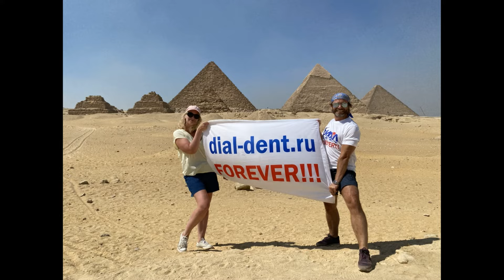Пирамиды Египта. Пандемия. Народу никого!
Июль 2021. Прямых рейсов на курорты Египта из России нет. Летим в Хургаду через Каир. Ну раз через Каир нужно и на Пирамиды Египта заглянуть. Сморите пирамиды в отсутствие людей в период пандемии.

Вчера с Татьяна Цукор и группой смелых дайверов стали исследовать пирамиды Египта в июле, днем! Пирамид оказалось довольно много!
Начали с самой древней и первой - пирамидв Джосера. Народу никого! Затем, вторая пирамида Ломанная! Народу никого!
Группа отчаянных людей полезла внутрь пирамиды. Смотрю и Татьяна Борисовна за ними нырнула в дыру! Нужно согнуться вдвое и лезть вниз в бесконечный и слабоподсвечивающицся проход!
Кричу! Куда ты! Вернись! Ты, что не слышала про проклятье фараона! Еле вытащил!
Из пирамиды вышли с потерями. Один потерял внутри свой оберег, другой очки. Опытные люди сказали, что это мы еще легко отделались.
Затем поскакали на верблюдах в точку Южного Креста. Это точка где вся сила пирамид концентрируется и придает мощнейший толчок энергиии тому кто в нее встал. Дождались Таню, которая поехала на колеснице.
В этой точке на фоне самых больших пирамид Египта в том числе и Хеопса мы с растянули флаг Диал-Дент.
Что тут началось! Крик, свист! Полиция с пистолетами!
Оказалось с флагами на фоне пирамид фотографироваться нельзя! Нужно заранее согласовывать этот акт и оплачивать, потому что это рекламная акция!
Но спасибо нашему супергиду Джамалю, который разрулил вопрос… и я поехал не в кутузку а домой в отель.
P.S. Я потом спросил гида Джамаля, как он решил вопрос с флагом? Взятку дал? Он объяснил, что, то, что у нас, часто ошибочно называется «взятка», у них называется «гармония».

Мы находимся: г. Москва, Метро Павелецкая ул. Кожевнический проезд д. 4/5, стр. 5